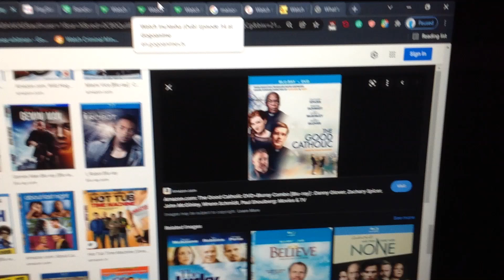Do You Have blu-ray? #78